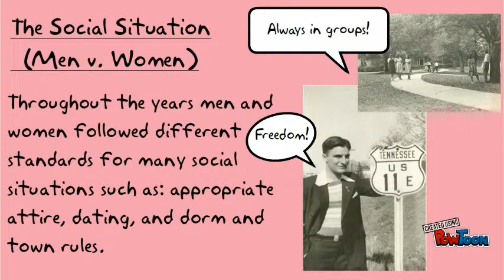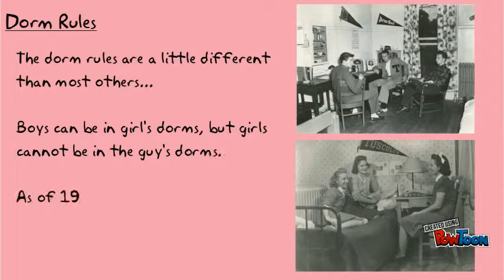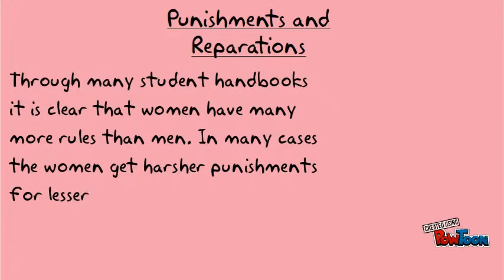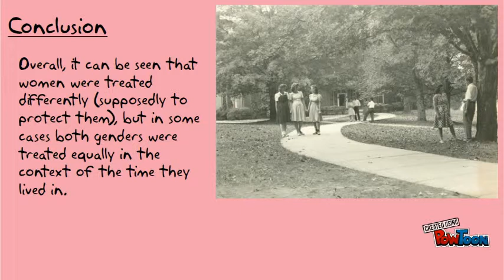Gender and the Student Experience at Tusculum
A gender study for 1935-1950, at Tusculum College.-- Created using PowToon -- Free sign up -- Create animated videos and animated presentations for free.  PowToon is a free tool that allows you to develop cool animated clips and animated presentations for your website, office meeting, sales pitch, nonprofit fundraiser, product launch, video resume, or anything else you could use an animated explainer video. PowToon's animation templates help you create animated presentations and animated explainer videos from scratch.  Anyone can produce awesome animations quickly with PowToon, without the cost or hassle other professional animation services require.